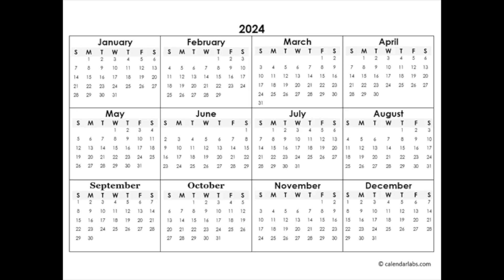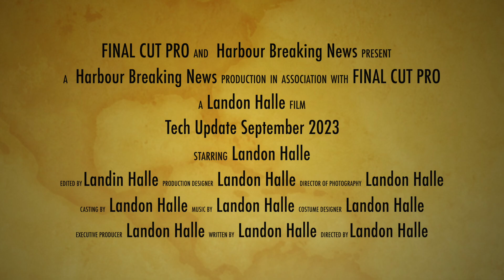Tech Updates for Fall 2023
Check out Landon's news story giving you the latest in technology.